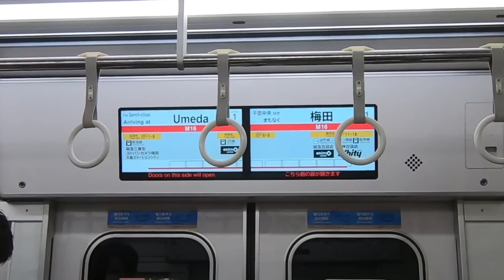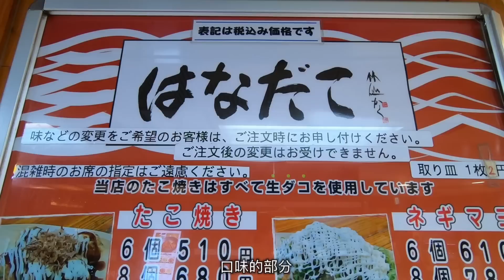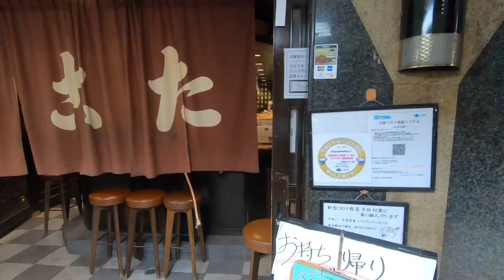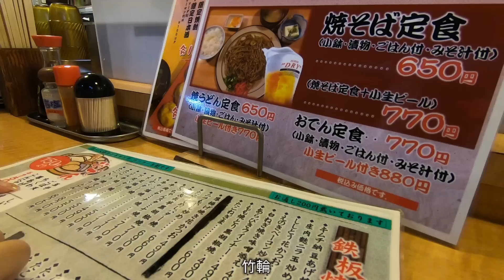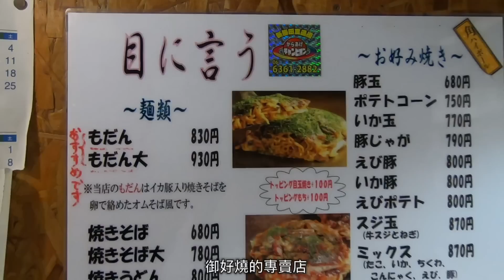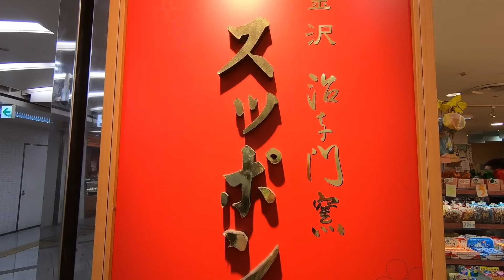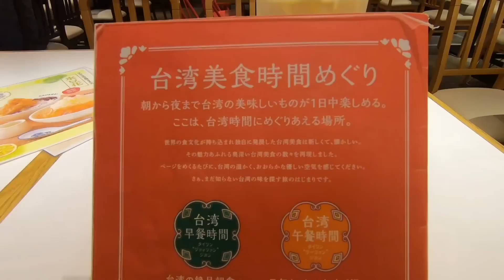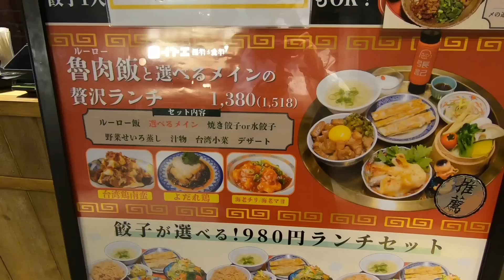梅田車站小吃街|必吃的日本國民美食|阪急百貨地下街|超人氣章魚燒|日本美食|日本生活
哈囉大家好
好久沒有來到梅田了
今天剛好帶大家來車站這裡來逛一逛走一走
順便來到車站裡的小吃街爆吃日本美食😋
沒有仔細逛都不知道原來有這麼多的店

*,.*,.*ˍˍˍˍˍˍˍ想看更多的曼曼ˍˍˍˍˍˍˍˍ*,.*,.*